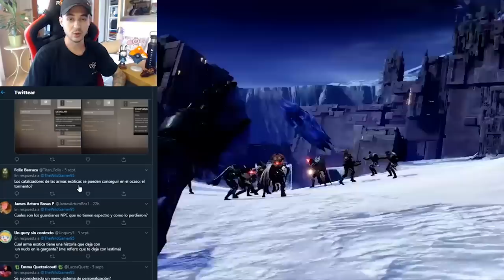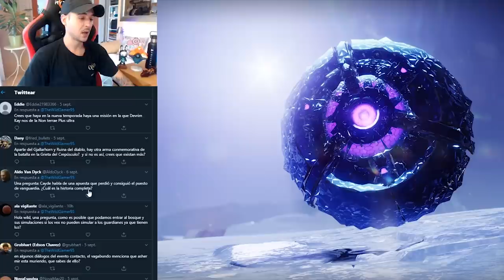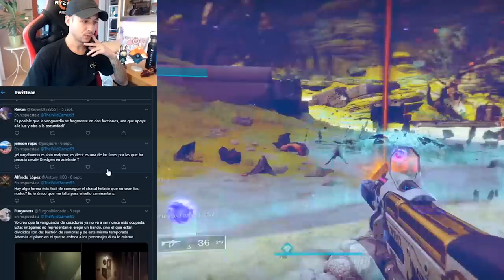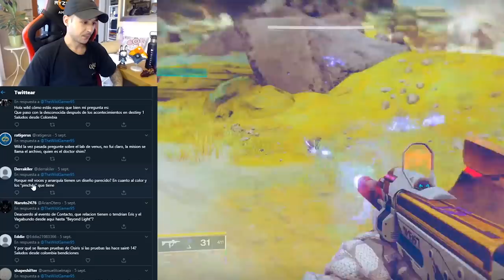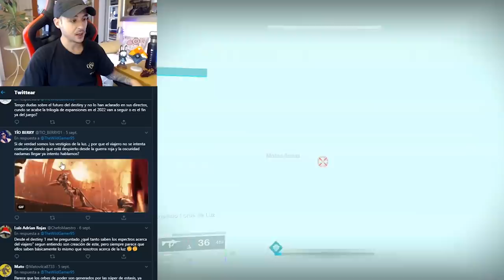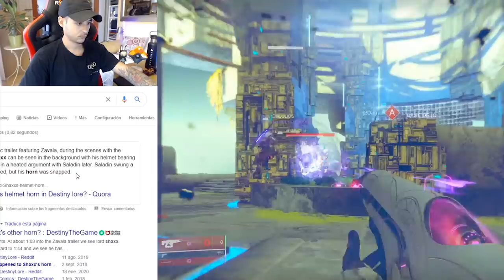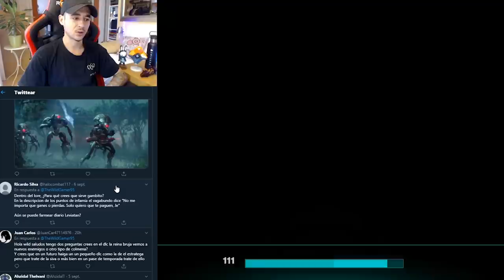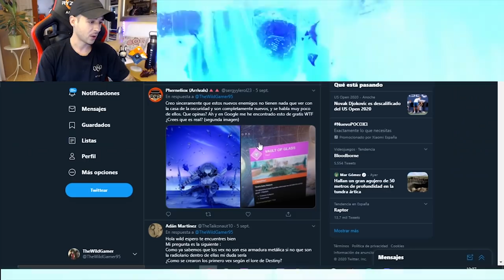DESTINY 2 - Se Forman Bandos! Raid en Nessus? Origen de los Vex! Pelea de Shaxx! Oryx Polilla y más!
🗣Hoy continuamos con la serie 'Cosas que no sabias sobre Destiny 2' y pasamos por temas muy interesantes como, la división de la Vanguardia y guardianes cambiando de bando, sobre el origen de los Vex en el universo, sobre la pelea que hizo que Shaxx perdiese su cuerno, sobre el arte de Oryx versión polilla (enserio xd) y mucho más.

Sorteo 1 Emblema Exclusivo: Canciones De Los Renegados!!💯🔥🔥👌
Los requisitos son:
1️⃣Seguirme en Twitter
⏰El sorteo acaba el 14 de Septiembre a las 19:00⏰
PD: Pronto aun más sorteos😜

📰Fuentes de información mencionadas en el video:
(Ninguna)

- Richy

👀Destiny 2: EFRIDEET VIVE! EXÓTICO DESAPARECIDO! REVIVIREMOS A CAYDE EN EUROPA? Y FIN DE LA MALDICIÓN

Destiny 2: SE FORMAN BANDOS! RAID EN NESSUS!? ORIGEN DE LOS VEX! PELEA DE SHAXX! ORYX POLILLA & MÁS!